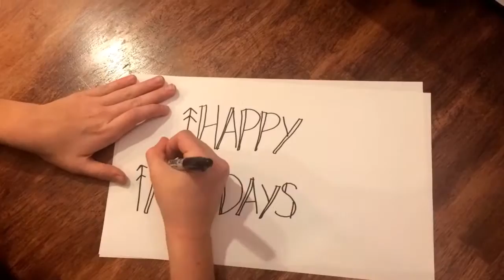Sparta High School Spartan News